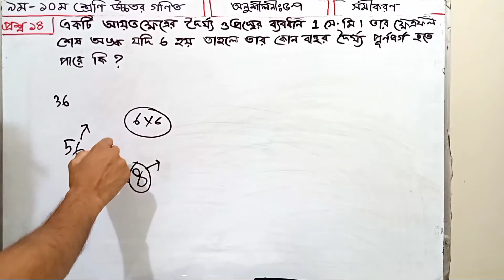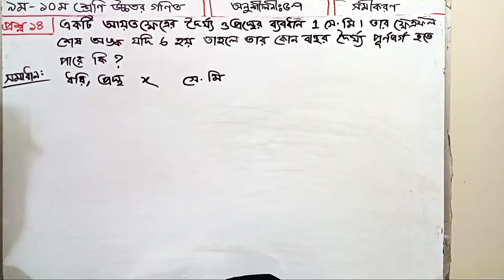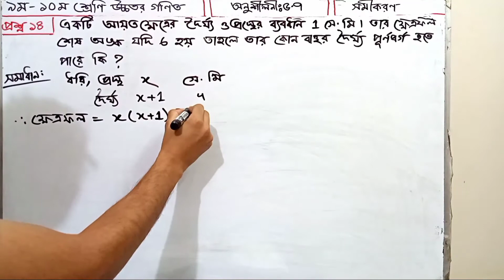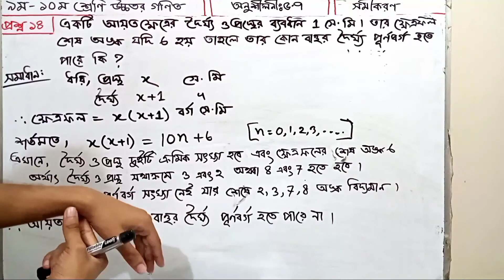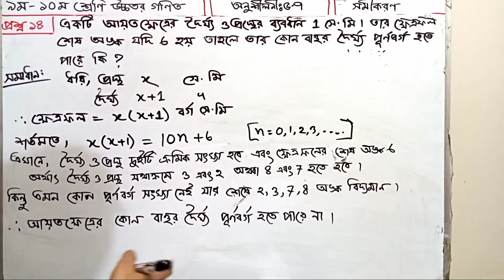Class 9-10 Higher Math Chapter 5.7 question 14 ( সমীকরণ ) | ৯ম-১০ম শ্রেণি উচ্চতর গণিত | অনুশীলনী-৫.৭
আমরা যদি আপনাদের নূন্যতম উপকার করতে পারি সেটাই আমাদের স্বার্থকতা। আশা করি বন্ধুদের সাথে শেয়ার করে তাদের কেও একটু উপকার করার সূযোগ দিবেন। আর আমাদের কেও আরো কিছু শিক্ষার্থী পেতে সাহায্য করবেন। ধন্যবাদ 😍

আপনাদের পরিচিত ছাত্র-ছাত্রীদের ষষ্ঠ-দ্বাদশ শ্রেণি পর্যন্ত লেখাপড়া চালিয়ে যেতে আমাদের চ্যানেল অনুসরণ করতে বলুন ।
আশা করি ক্লাস লেকচার গুলো দেখলে আর কোনো গৃহ শিক্ষক এর প্রয়োজন হবে না।

Class 9-10 Higher Math Chapter 5.7 question 13 ( সমীকরণ ) | ৯ম-১০ম শ্রেণি উচ্চতর গণিত | অনুশীলনী-৫.৭

সমীকরণ:
সমীকরণ (ইংরেজি: Equation) হলো সংখ্যা ও প্রতীক ব্যবহার করে লেখা এক ধরনের গাণিতিক বিবৃতি, যাতে দুইটি জিনিসকে গাণিতিকভাবে সমান বা সমতুল্য দেখানো হয়। সমান চিহ্ন (=) ব্যবহার করে সমীকরণ লেখা হয়, যেমন

{\displaystyle 2+3=5.}2 + 3 = 5.
উপরের সমীকরণটি গাণিতিক সমতার একটি উদাহরণ। এই গাণিতিক সমতাটি একটি বিবৃতি দুইটি ধ্রুবককে সমান বলা হয়েছে। গাণিতিক সমতার বিবৃতি সত্য বা মিথ্যা হতে পারে ৷ বীজগণিতে সমীকরন খুবই গুরত্বপূর্ণ বিষয় ৷ ইহার সাহায্যে অনেক বাস্তব সমস্যা সহজেই সমাধান করা যায় ৷

বেশির ভাগ সময় এক বা একাধিক চলরাশিবিশিষ্ট দুইটি গাণিতিক এক্সপ্রেশনের সমতা প্রকাশের জন্য সমীকরণ ব্যবহার করা হয়। যেমন আমরা বলতে পারি যে যেকোন বাস্তব সংখ্যা {\displaystyle x}x-এর জন্য নিচের সমীকরণটি সত্য।

{\displaystyle x(x-1)=x^{2}-x.}x  (x-1) = x^2-x.
উপরের সমীকরণটি গাণিতিক অভেদের একটি উদাহরণ। অর্থাৎ চলরাশির যেকোন মানের জন্য সমীকরণটি সত্য। অন্যদিকে নিচের সমীকরণটি অভেদ নয়:

{\displaystyle x^{2}-x=0.}x^2-x = 0.
এই সমীকরণটি {\displaystyle x}x-এর মাত্র দুইটি মান ব্যতীত বাকী অসংখ্য মানের জন্য মিথ্যা। ঐ দুইটি মানকে এই সমীকরণের মূল বা সমাধান বলা হয়। উপরের সমীকরণের জন্য {\displaystyle x=0}x=0 এবং {\displaystyle x=1}x=1 হল মূল। সুতরাং যদি কোন সমীকরণ সত্য হয়, তবে এটি এর অন্তর্ভুক্ত চলরাশিগুলির মান সম্পর্কে তথ্য বহন করে। কোন সমীকরণ সমাধান করা বলতে সেই সমীকরণের মূল বের করাকে বোঝায়।

অনেক লেখক সমীকরণ বলতে কেবল সেই সমস্ত সমতাকে বোঝান, যেগুলি অভেদ নয়। উদাহরণস্বরূপ

{\displaystyle (x+1)^{2}=x^{2}+2x+1}(x + 1)^2 = x^2 + 2x + 1
একটি অভেদ, অন্যদিকে

{\displaystyle (x+1)^{2}=2x^{2}+x+1}(x + 1)^2 = 2x^2 + x + 1
একটি সমীকরণ, যার মূলদ্বয় {\displaystyle x=0}x=0 এবং {\displaystyle x=1}x=1। কোন বিবৃতি দিয়ে অভেদ না কি সমীকরণ বোঝানো হয়েছে, তা সাধারণত প্রতিবেশ থেকে বুঝে নিতে হয়।

ইংরেজি বর্ণমালা শুরুর দিকের বর্ণগুলি, যেমন a, b, c... দিয়ে ধ্রুবক এবং শেষের দিকের বর্ণগুলি, যেমন x, y, z... দিয়ে চলরাশি নির্দেশ করা হয়। রনে দেকার্ত এই রীতিতে লেখা চালু করেন।

ধর্ম
বীজগণিতে যদি একটি সমীকরণ সত্য হয়, তবে নিচের অপারেশনগুলি ব্যবহার করে সেটি থেকে আরেকটি সত্য সমীকরণ উৎপাদন করা সম্ভব:

উভয় পক্ষে যেকোন রাশি যোগ করা যাবে।
উভয় পক্ষ থেকে যেকোন রাশি বিয়োগ করা যাবে।
উভয় পক্ষকে যেকোন রাশি দিয়ে গুণ করা যাবে।
উভয় পক্ষকে যেকোন অশূন্য রাশি দিয়ে ভাগ করা যাবে।
সাধারণত, যেকোন গাণিতিক ফাংশন উভয় পক্ষে প্রয়োগ করা যাবে।